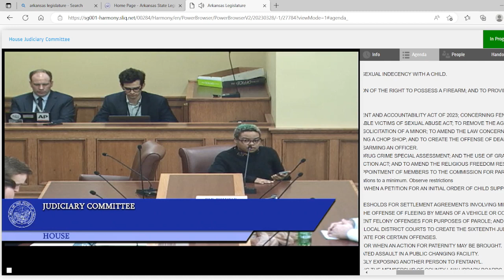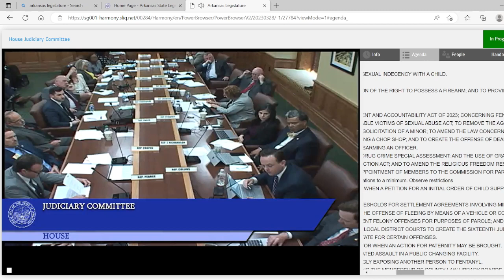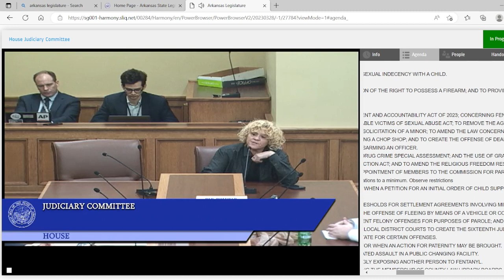Lots of accusations by 2 LGBTQ activists who speak against SB270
Members of the LGBTQ Agenda spoke against against SB270. The bill was being worked on during this video.

SB270 - TO AMEND THE CRIMINAL OFFENSE OF SEXUAL INDECENCY WITH A CHILD.

Links to find me & share with others

ways to fund more video projects